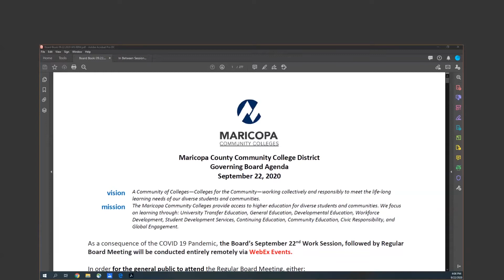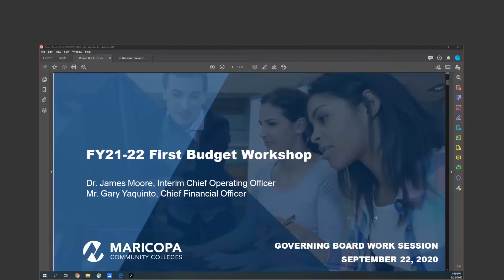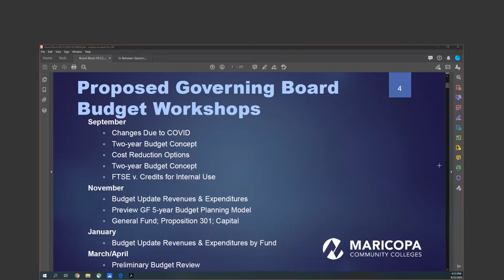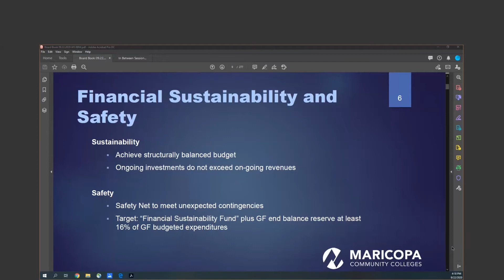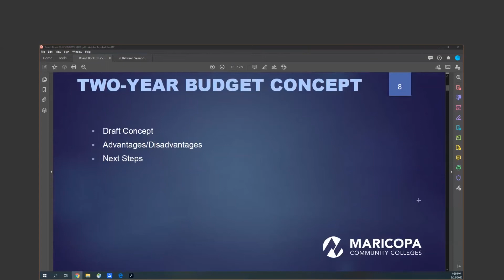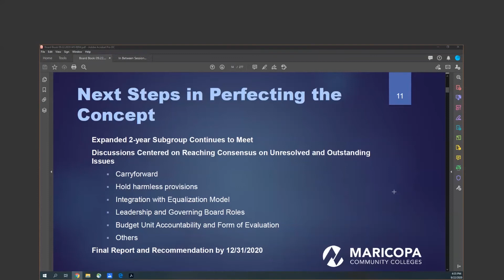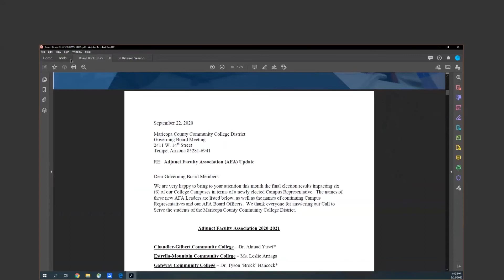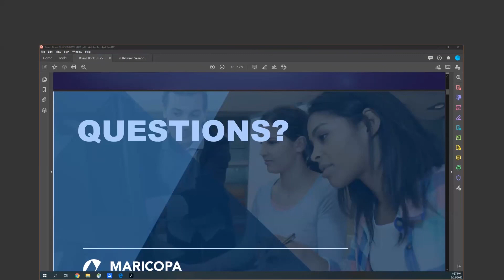Governing Board Work Session - September 22, 2020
Maricopa County Community College District Governing Board Work Session. Webex remote session held September 22, 2020.